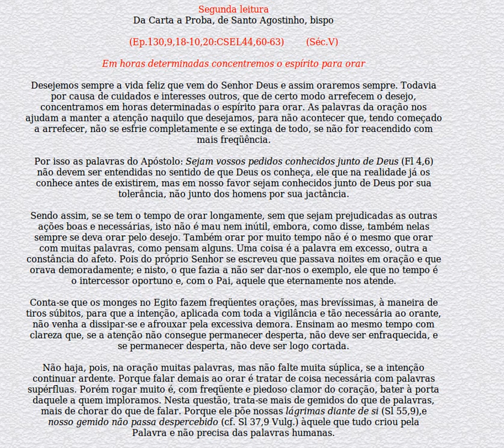carta a proba 2 - santo agostinho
Da Carta a Proba, de Santo Agostinho, bispo

(Ep.130,9,18-10,20:CSEL44,60-63)        (Séc.V)

Em horas determinadas concentremos o espírito para orar

Desejemos sempre a vida feliz que vem do Senhor Deus e assim oraremos sempre. Todavia

por causa de cuidados e interesses outros, que de certo modo arrefecem o desejo,

concentramos em horas determinadas o espírito para orar. As palavras da oração nos

ajudam a manter a atenção naquilo que desejamos, para não acontecer que, tendo começado

a arrefecer, não se esfrie completamente e se extinga de todo, se não for reacendido com

mais freqüência.

Por isso as palavras do Apóstolo: Sejam vossos pedidos conhecidos junto de Deus (Fl 4,6)

não devem ser entendidas no sentido de que Deus os conheça, ele que na realidade já os

conhece antes de existirem, mas em nosso favor sejam conhecidos junto de Deus por sua

tolerância, não junto dos homens por sua jactância.

Sendo assim, se se tem o tempo de orar longamente, sem que sejam prejudicadas as outras

ações boas e necessárias, isto não é mau nem inútil, embora, como disse, também nelas

sempre se deva orar pelo desejo. Também orar por muito tempo não é o mesmo que orar

com muitas palavras, como pensam alguns. Uma coisa é a palavra em excesso, outra a

constância do afeto. Pois do próprio Senhor se escreveu que passava noites em oração e que

orava demoradamente; e nisto, o que fazia a não ser dar-nos o exemplo, ele que no tempo é

o intercessor oportuno e, com o Pai, aquele que eternamente nos atende.

Conta-se que os monges no Egito fazem freqüentes orações, mas brevíssimas, à maneira de

tiros súbitos, para que a intenção, aplicada com toda a vigilância e tão necessária ao orante,

não venha a dissipar-se e afrouxar pela excessiva demora. Ensinam ao mesmo tempo com

clareza que, se a atenção não consegue permanecer desperta, não deve ser enfraquecida, e

se permanecer desperta, não deve ser logo cortada.

Não haja, pois, na oração muitas palavras, mas não falte muita súplica, se a intenção

continuar ardente. Porque falar demais ao orar é tratar de coisa necessária com palavras

supérfluas. Porém rogar muito é, com freqüente e piedoso clamor do coração, bater à porta

daquele a quem imploramos. Nesta questão, trata-se mais de gemidos do que de palavras,

mais de chorar do que de falar. Porque ele põe nossas lágrimas diante de si (Sl 55,9),e

nosso gemido não passa despercebido (cf. Sl 37,9 Vulg.) àquele que tudo criou pela

Palavra e não precisa das palavras humanas.